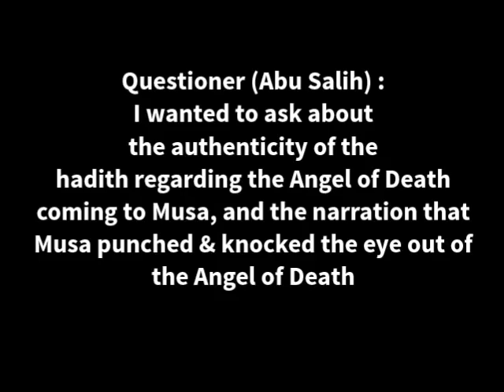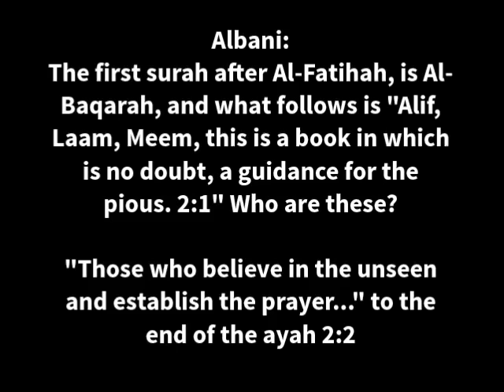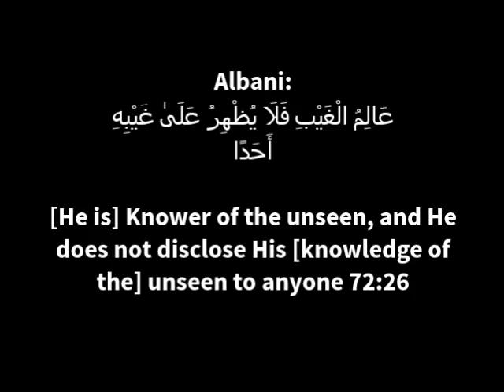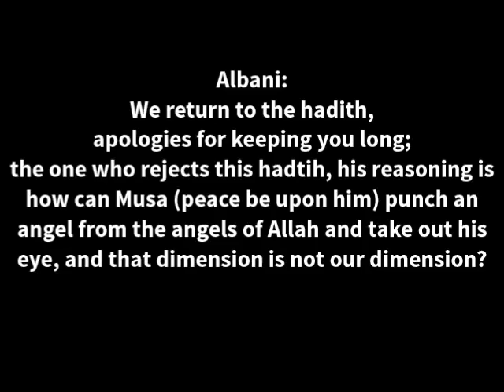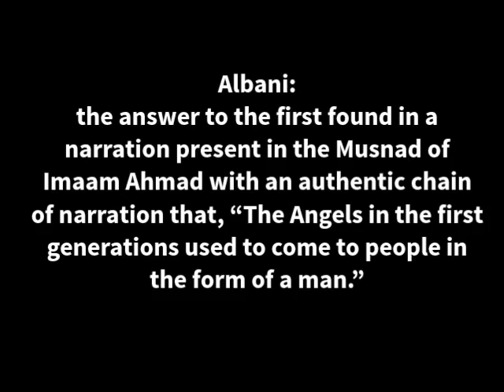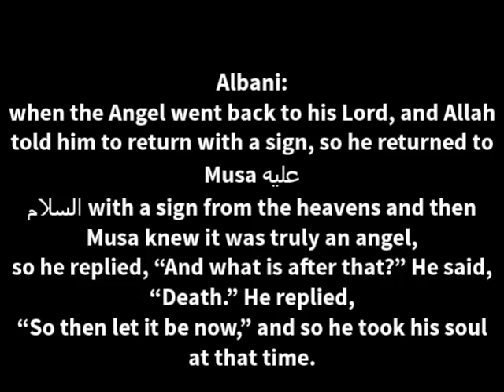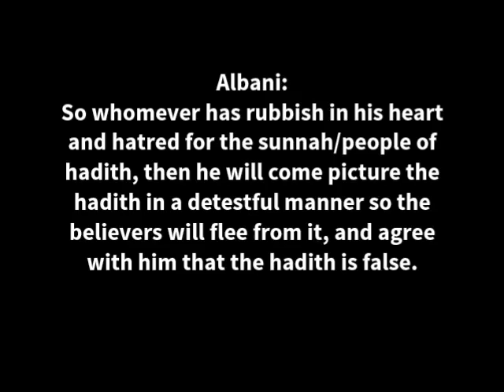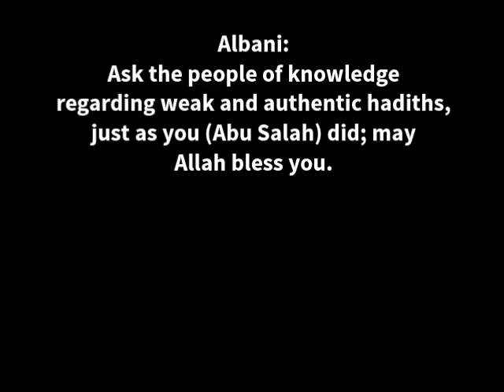Did Prophet Musa Really Punch The Angel Of Death? | Shaykh Al Albani Detailed